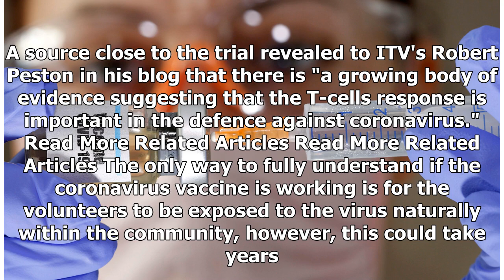Breaking News - Calls for people to volunteer to get the virus to help speed up vaccine trial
This morning we woke to positive news coming from the Oxford COVID-19 vaccine trial: it appears to be working in volunteers to create a "killer cell" response that could offer hope for an end to the coronavirus crisis. Around 170 people are currently taking part in the UK trial including a brave Edinburgh hospital worker who has been injected with the potential cure. A source close to the trial revealed to ITV's Robert Peston in his blog that there is "a growing body of evidence suggesting that ...